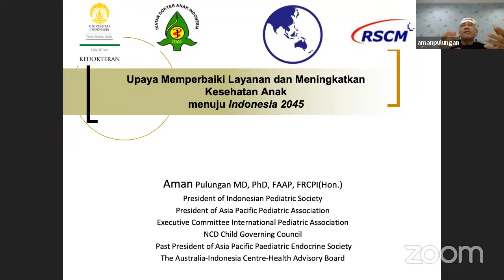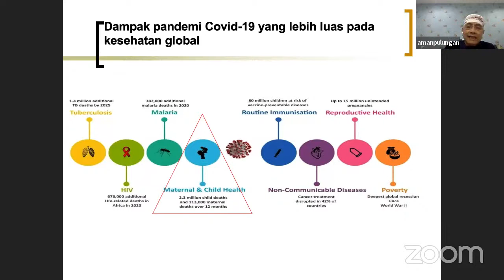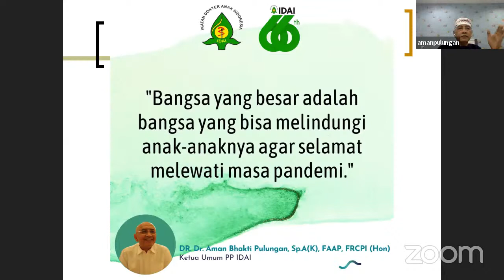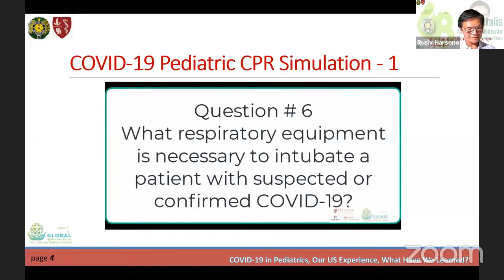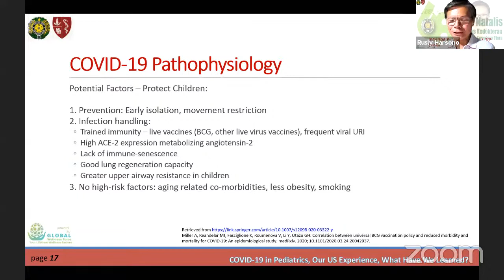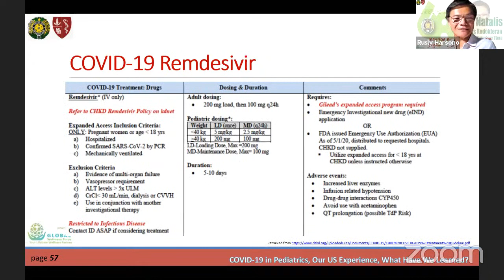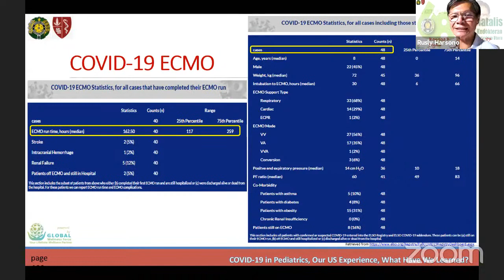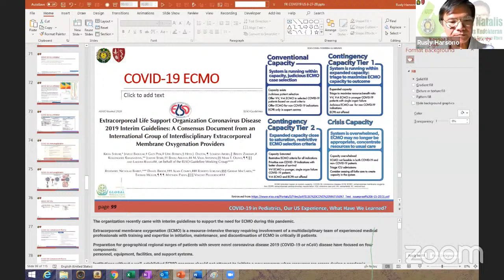The Comprehensive Care for Sick and Healthy Children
Guest Lecture Dies Natalis FK USU Ke-68